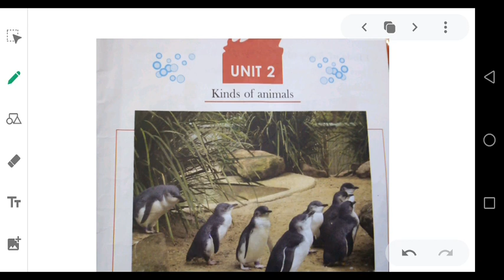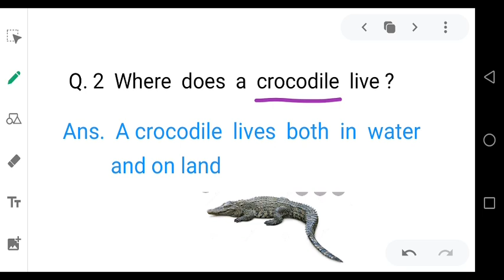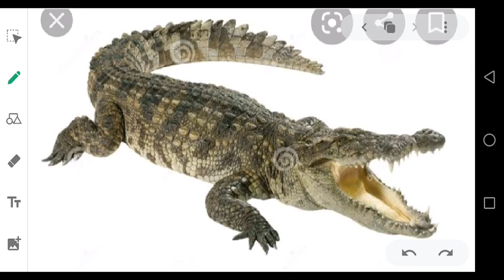2 SCI 1106